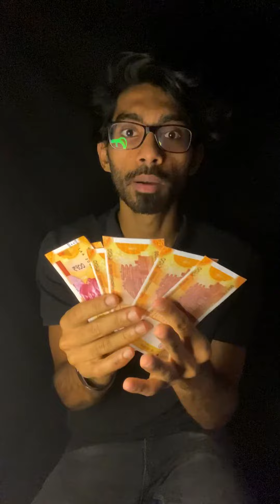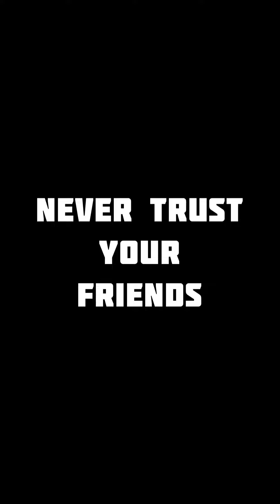never trust your prends🫠🫠…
1M TARGET
Hey,
Will do a closeup magic and mentalism tricks.

Learn this premium tricks on my telegram premium channel.
Join on my telegram premium channel just paying 100/- and every premium trick is yours🥳

Join on my telegram premium channel just paying 199/- and every premium trick is yours🥳